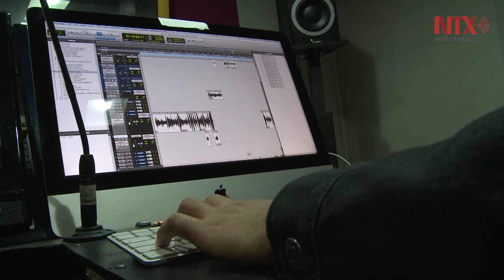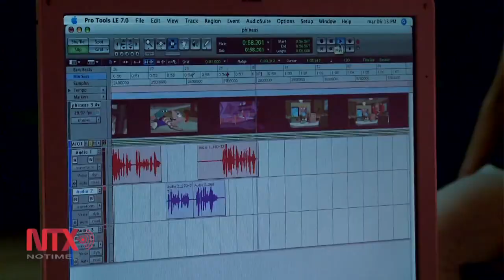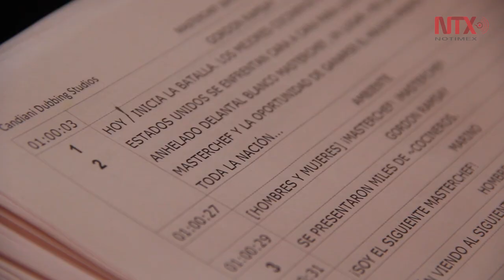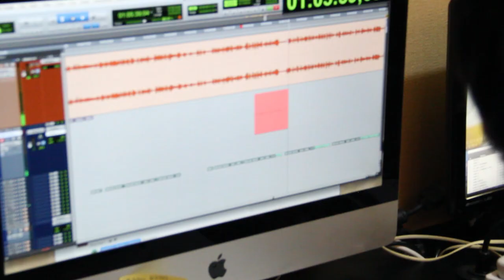Doblaje de México, el mejor de habla hispana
El estudio de grabación Candiani, lleva 61 años en la industria del doblaje, colocándose como uno de los principales en el mercado y cuenta con un extenso catálogo de voces y directores especialistas en este arte